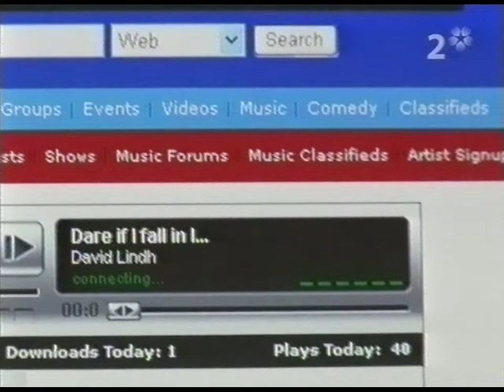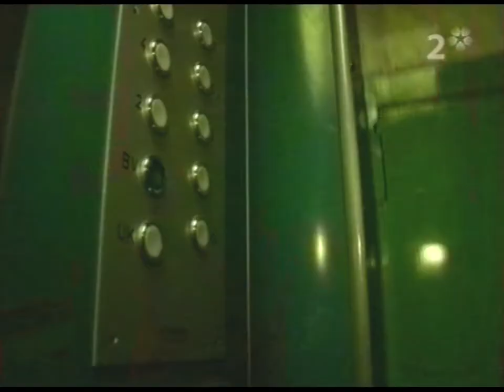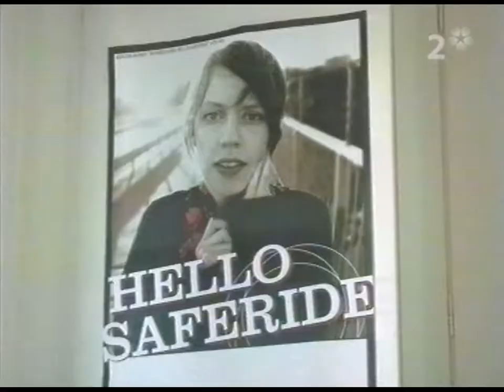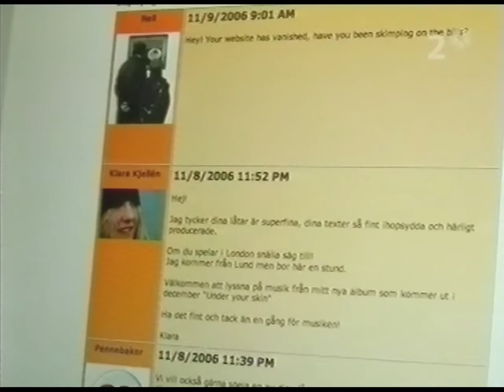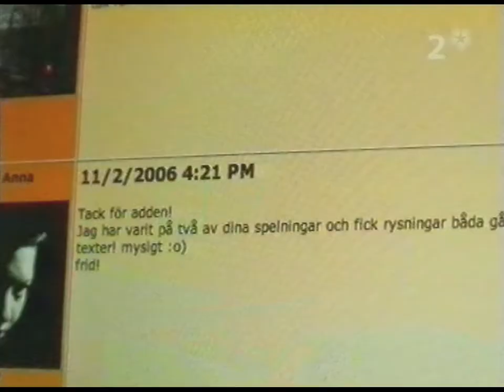Hello Saferide Om Myspace (Musikbyrån 2006-12-03)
Annika Norlin (Hello Saferide, Säkert!) berättar om hur mycket hon gillar Myspace. Fascinerande att höra tycker jag.
Från SVT's Musikbyrån 3e december 2006.